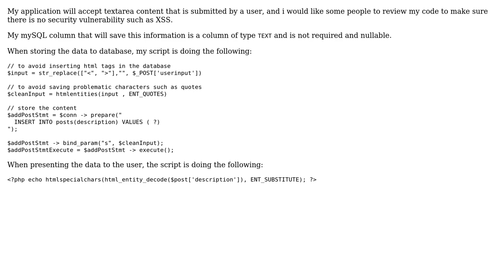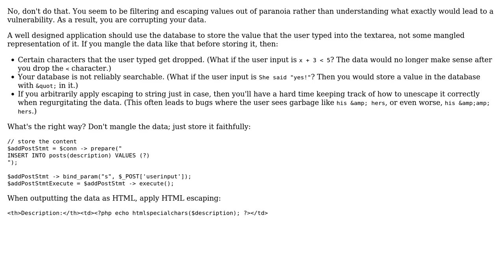Code Review: PHP santization of textarea input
With thanks & praise to God, and with thanks to the many people who have made this project possible! You are responsible for your own actions.